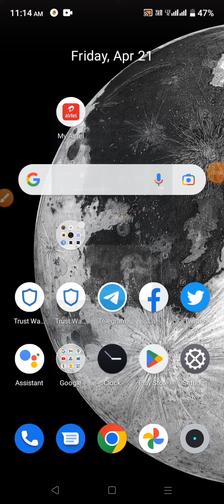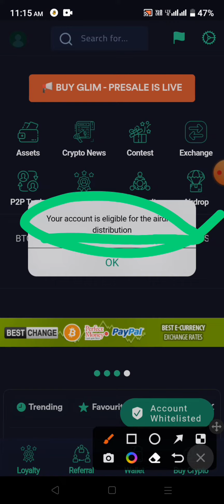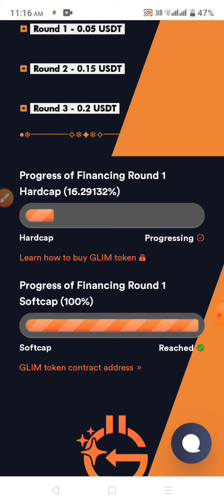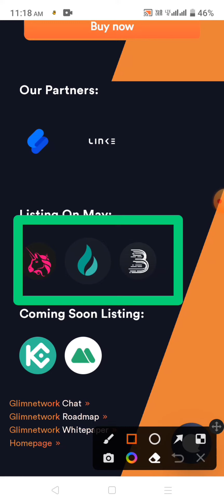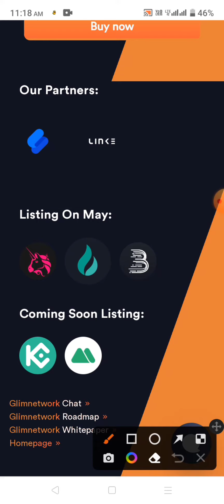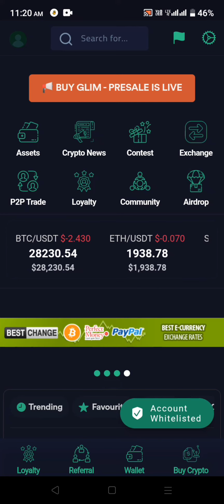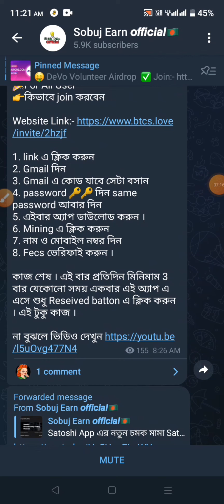50$ পাবেন🥰 Glim Network Mining Airdrop withdrawal Update 2023 | Glim Token Presale Update